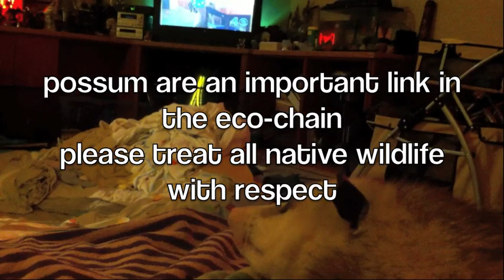Possum Posse Penny and Nugget couch potatoes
Penny claims her spot on the couch with Nugget to watch Big Bang Theory. Possums are an important link in the eco-chain. Please treat native wildlife with respect. If you find babies call a wildlife rehabber.